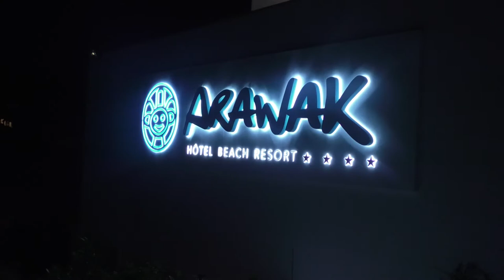Soirée de l'USR à l'hôtel Arawak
Jeudi 8 novembre l'USR invitait ses partenaires à l'hôtel Arawak au Gosier.